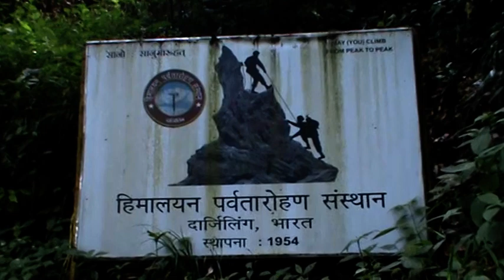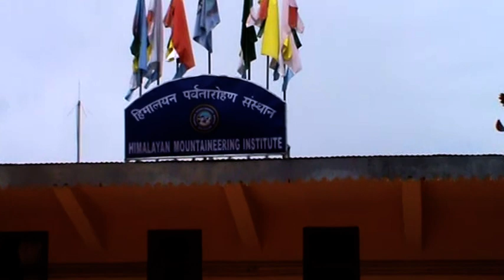HIMALAYAN MOUNTAINEERING INSTITUTE, DARJEELING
The first ascent of Mount Everest in 1953 by Tenzing Norgay and Edmund Hillary sparked a keen interest in establishing mountaineering as a well-respected endeavor for people in the region. With the impetus provided by the first prime minister of India, Jawaharlal Nehru, HMI was established in Darjeeling. Narendra Dhar Jayal, the pioneer of Indian Mountaineering, was the founding principal of the institute. Tenzing Norgay was the first director of field training for HMI. The buildings for the Institute were designed by the architect Joseph Allen Stein, who then taught at the Bengal Engineering College near Calcutta. It was the first building in a career in India that lasted half a century.

HMI regularly conducts Adventure, Basic, and Advanced Mountaineering courses. These are very comprehensive courses. They are also highly subsidised to encourage mountaineering as a sport.

Tenzing Norgay became the first Director of Field Training of the Himalayan Mountaineering Institute in Darjeeling, when it was set up in 1954.